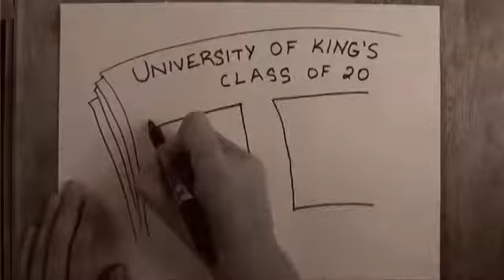Master of Fine Arts in Creative Nonfiction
A lighthearted look at the Master of Fine Arts in Creative Nonfiction degree offered jointly by the University of King's College School of Journalism and the Dalhousie University Faculty of Graduate Studies.

For more info on this degree please contact the Registrar's office